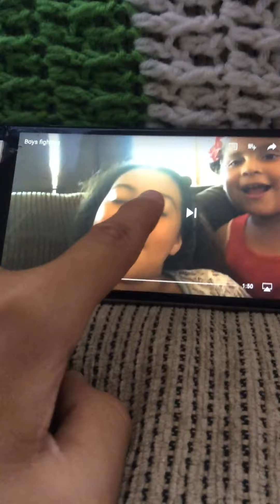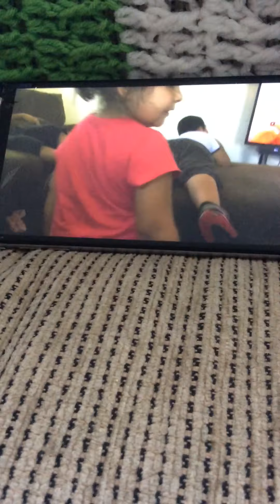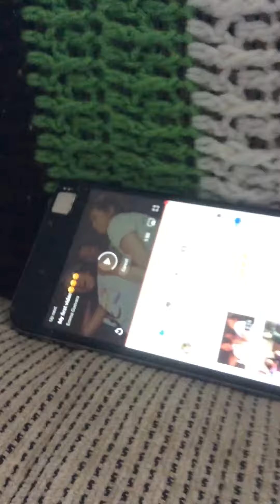Reacting to Emma Guevara/boys fighting video